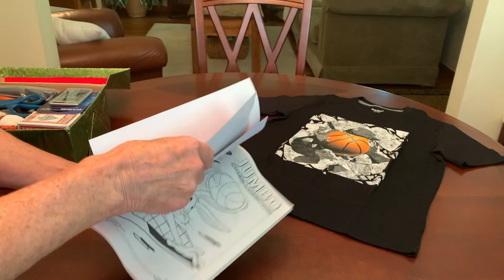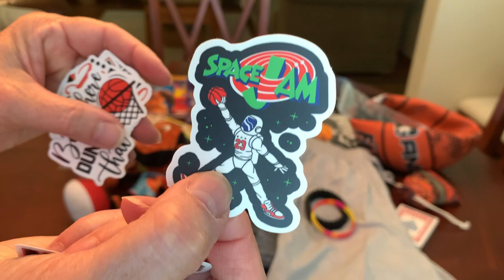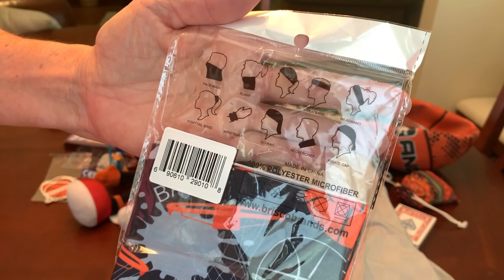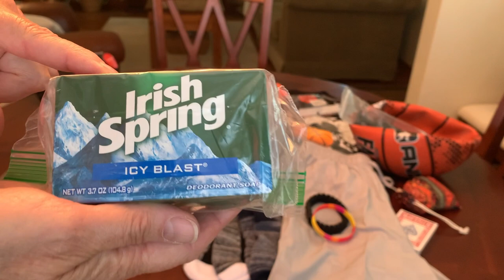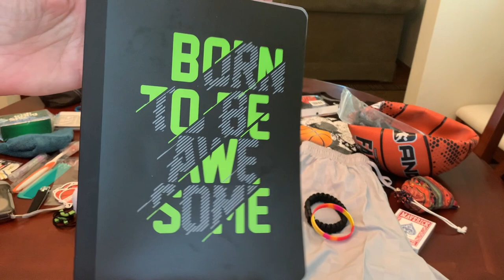HOOPS 🏀 10-14 BOY OCC SHOEBOX UNBOXING | BASKETBALL | Operation Christmas Child 2022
I hope this Operation Christmas Child, basketball themed, gift-filled shoebox, that I am calling Hoops, inspires you with ideas to pack your own shoebox for a child in need. This one is packed to bless a 10–14 year old boy with a full-sized basketball and pump, outfit, LeBron James cuddly plush￼ toy, school essentials and more￼. Enjoy!￼

35 Pcs Non-Toxic Animal Eraser

Self Adhesive Plastic Gift Bags 2x8” 100 Pcs

SWEET DOLPHIN 16 pk Washcloths:

20 Pack jewel-tone print Drawstring Bag 4x5.5"

Yeshan 12 Packs Sweatband/Sport Headbands

PREXTEX Box of Mini Dinosaur Toys (72 Count)

KKDAO Coach Whistles:

Coopay 30 Pieces Foldable Flying Disc

MINGRU ball pump 3-pack black

Casio HS-8VA, Solar Powered Calculator

Sharpie Highlighters Chisel Tip Asst Colors 12-Ct

Shapenty Small Travel Sewing Kits (100)

Musician: Xuxiao